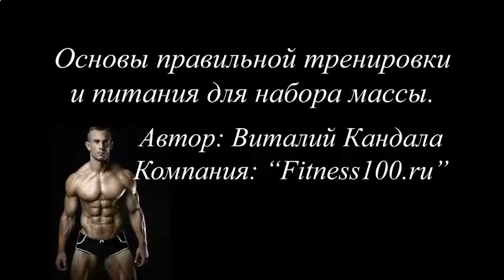КАК КАЧАТЬ ПРЕСС 2 УРОВЕНЬ